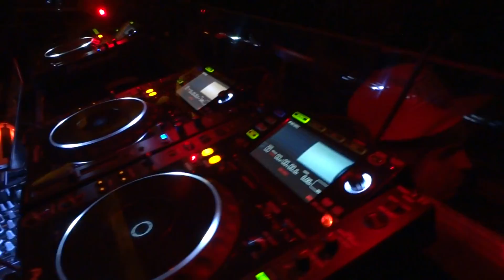ACE ALVAREZ BIRTHDAY BASH DanceHereNow 14 @ CIELO NYC Dec 2011 Boomboxglobal Atmosphere YBT NY